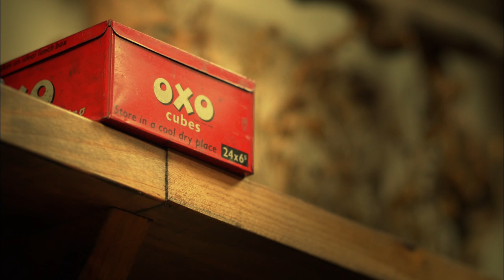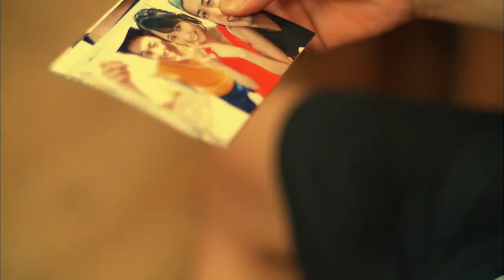HISATOMI - ON THAT DAY feat. lecca short PV(Short version)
HISATOMIセカンドアルバム『NO PROBLEM MAN』収録の『ON THAT DAY feat lecca』のショートPV。